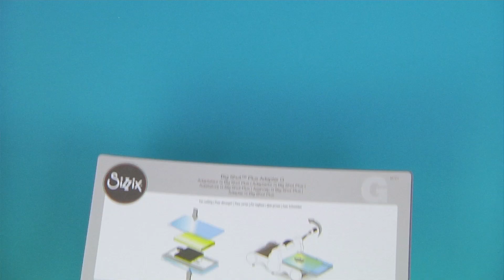How to Use the Big Shot® Plus Adapter G - Sizzix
Constructed of polypropylene plastic, the Big Shot® Plus Adapter G helps make AccuQuilt® GO!® dies compatible with the Sizzix Big Shot Plus Machine! Use the Adapter G to die-cut clean and crisp edges of fabric dies with your machine. The Adapter G makes the possibilities with our Big Shot Plus limitless!

Sizzix® Big Shot® Plus Accessory - Adapter G for Thinner Steel-Rule Dies (661517)